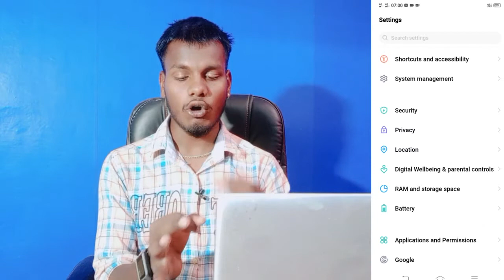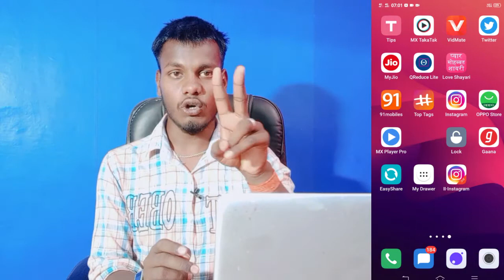Vivo U20 App Hide Kaise Kare || How To App Hide Setting On Vivo U20 || Technical Akhilesh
How To Vivo U20 Hide App
Vivo U20 Mobile Phone App Hide Kaisy Kare
Vivo U20  Mobile Phone Hide App
Vivo Mobile Main App Hide Kaisy Kare
Vivo \U20  Mobile App Hide Setting

My Camera

My Trypod
My Light